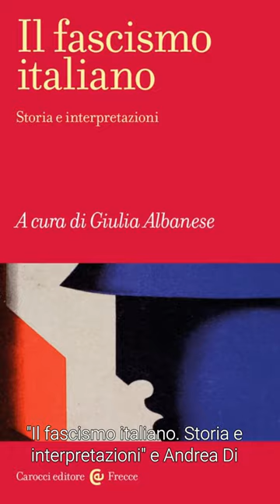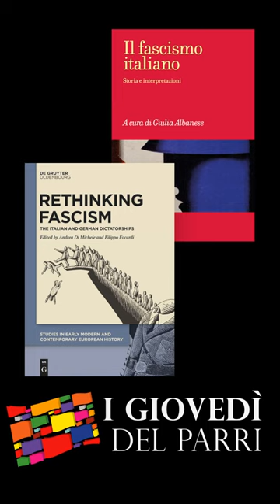"Rethinking fascism" e "Il fascismo italiano" presentati da Laura Bordoni